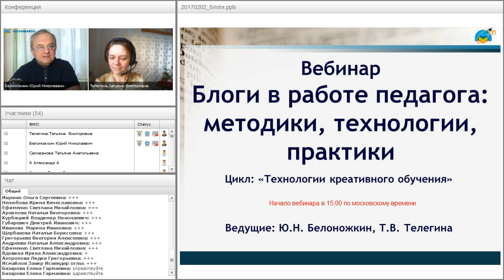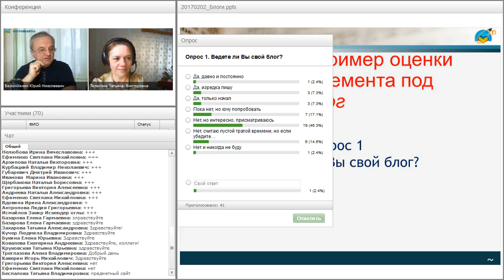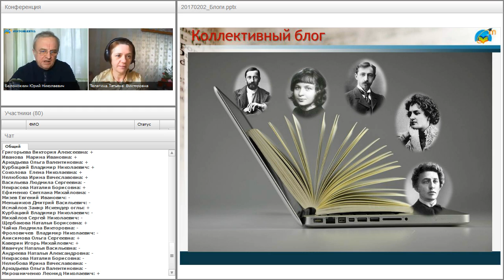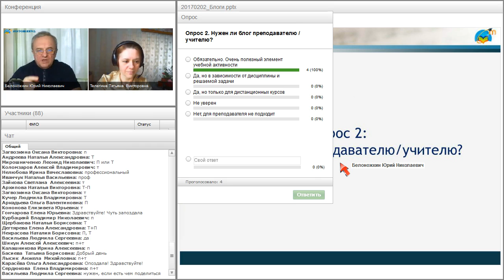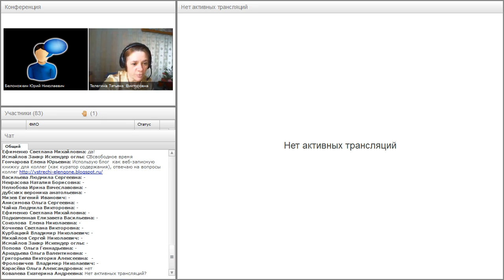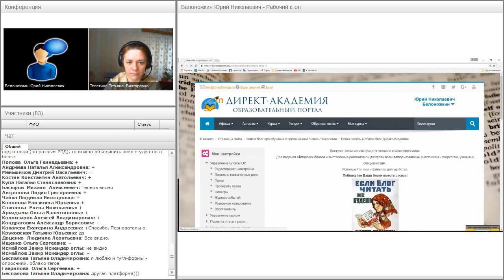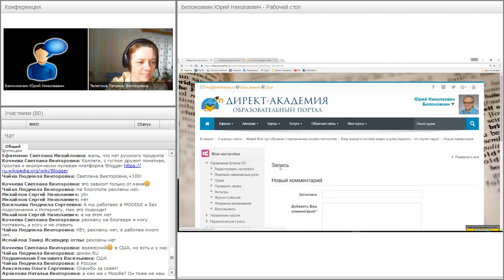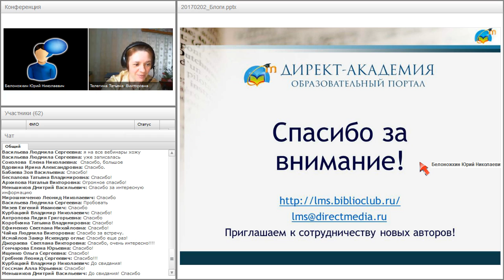Блоги в работе педагога: методики, технологии, практики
Вебинар "Блоги в работе педагога: методики, технологии, практики" прошёл 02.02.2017 года.

Ведущие вебинара:
Юрий Белоножкин
Татьяна Телегина